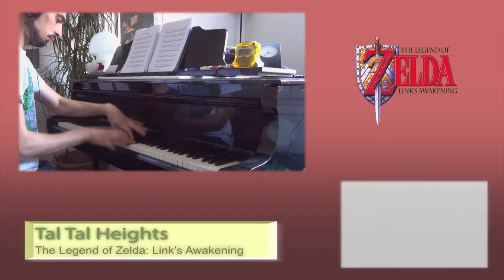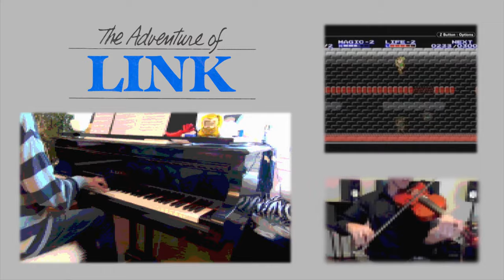The Legend of Zelda Saga Collab - Part 2 [2K]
Here we go! Here's the second part of 3 of "The legend of Zelda saga collab"!
Another year passed for the completion of this part. The project going on becoming bigger and bigger.
Youtubers count is now 35!
We're just working now onto some new things for part 3 :D
I want to thank all the musicians, artists and people that joined this project for their awesome work!

This project is played by musicians from all over the World, this let us to break the barriers of the distance and let play wonderful Zelda themes wherever you want

Here you can find themes mostly from A Link to the past, Link's awakening and Ocarina of time

Extra funny things:
I rendered the whole final video 7 times, the every rendering needed about 14-15 hours :O

[0:00] Intro
[1:43] Seal of the seven maidens
[2:53] Tal Tal Heights
[4:19] Market
[5:12] Shop
[5:48] Ballad of the Wind Fish
[8:20] Windmill hut (Song of Storms)
[9:19] Dungeon
[10:04] Temple
[11:15] House (Ocarina of Time Version)
[12:07] Death Mountain
[13:15] Temple of Time
[15:27] Overworld (Link's awakening Main Theme)
[16:30] Gerudo Valley

Casting: KayThePianist
Sheets arranger: KayThePianist
Audio/video editing: KayThePianist
Short filmed by Simeon van Rhee. Animelight.net
CGI 3D Intro and VFX: KayThePianist

Special Thanks:
Griggio, LaurenTheFlute, WindWaveProductions, Kayleen, Libreria Ragazzi

If you like it, please share! :D

Long live Hyrule! xD